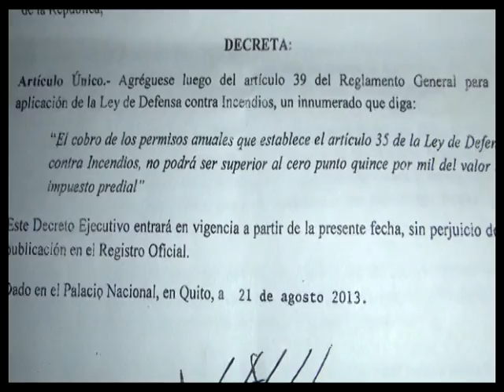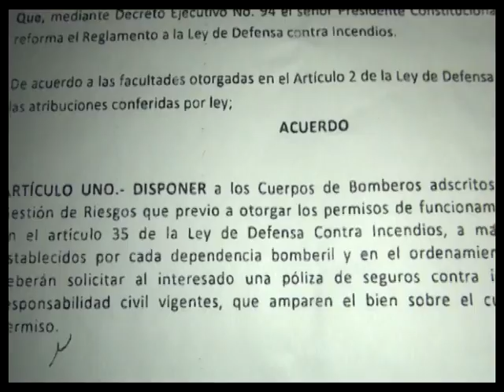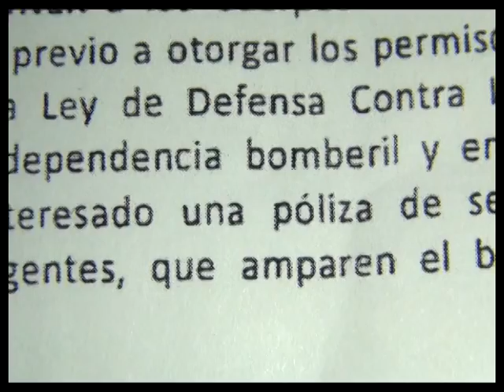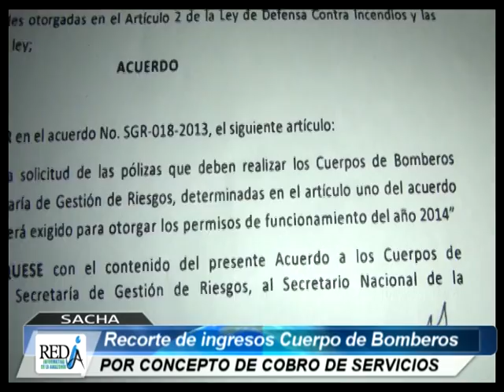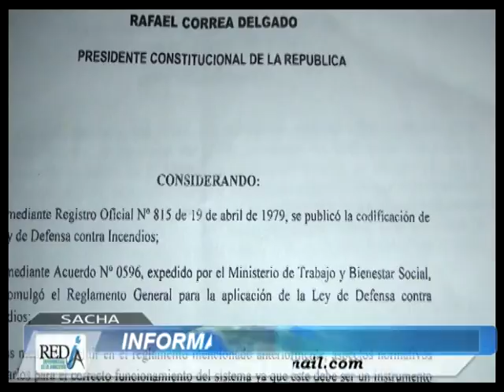RECORTE DE INGRESOS POR CONCEPTO DE COBRO DE SERVICIOS CUERPO DE BOMBEROS